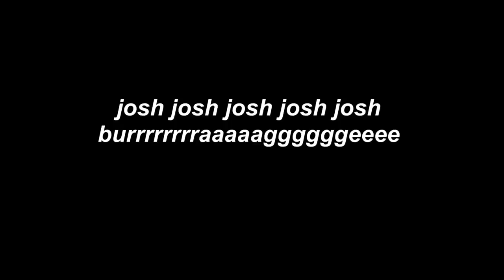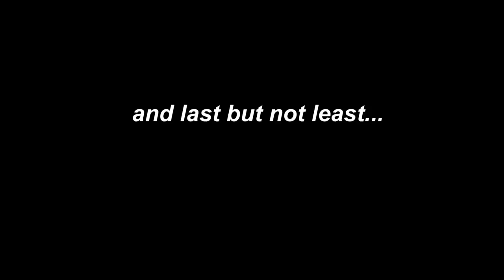almost 6 minutes of joshua burrage and his existence || newsies trash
sorry for a slightly lower quality video 😅 stuff happened and i edited this as fast as i could sorry again !!